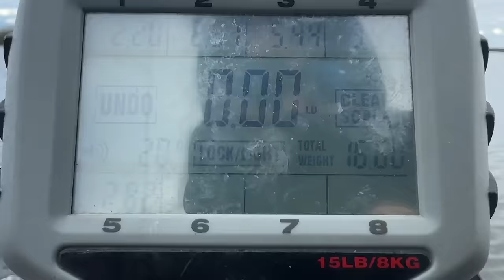The curse is broken (with big fish of the year)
This was risky to make this bet but I think it’s safe to say the fishing curse is broken!

CHAPTERS
00:00 - Intro
02:03 - Begin fishing
03:32 - Frog fishing
05:12 - First blood
06:57 - Sea lion
08:13 - Pitching tules
09:45 - Surprising blowup
11:42 - Its been tough
12:58 - Big fish of the year
16:07 - Spawning grounds
17:10 - Stalker swan
18:05 - Rejuvenated
19:22 - Flurry begins
22:25 - Good cull
24:13 - Micro alert
25:20 - Outro/recap
28:29 - More content